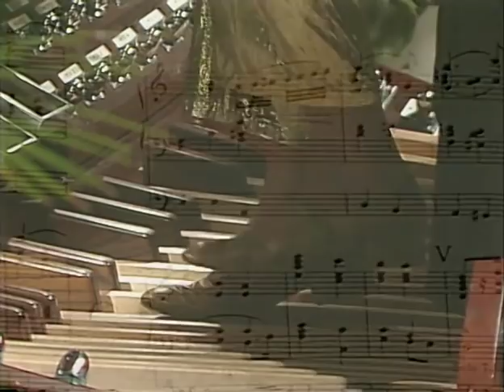MUSIC FOR A ROYAL WEDDING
1101 MUSIC FOR A ROYAL WEDDING In honor of Will & Kate, Diane Bish plays English ceremonial music of weddings, coronations, and other special occasions. Music includes: Purcell "Trumpet Tune and Air," Stanley "Pomp and Circumstance 4," music of Elgar and Walton, and "God Save the Queen."